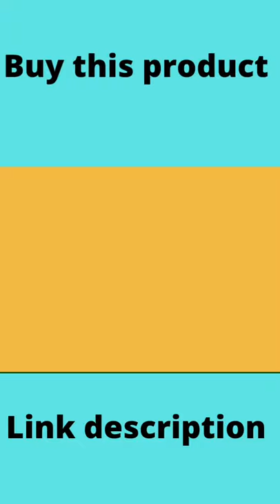Reedmi 9a smart phone video 🙂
Reed me 9a smart phone video 🙂